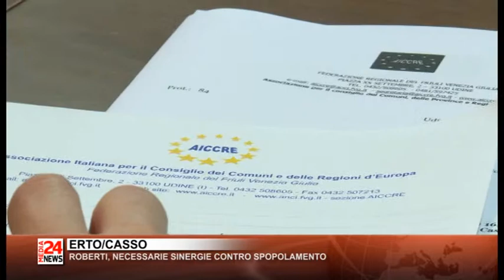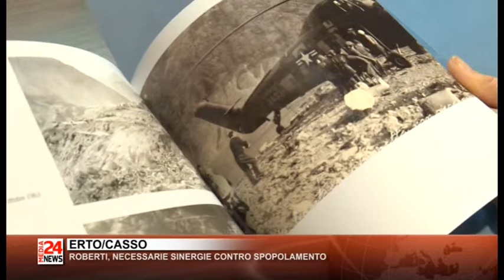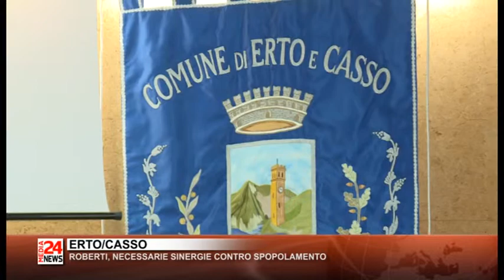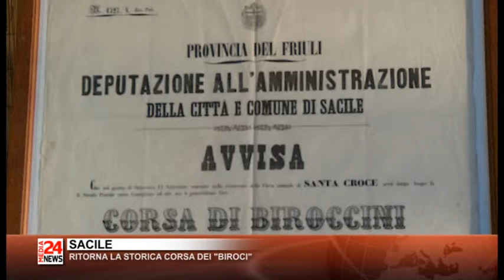Il Telegiornale del Friuli Venezia Giulia del 15 10 2018